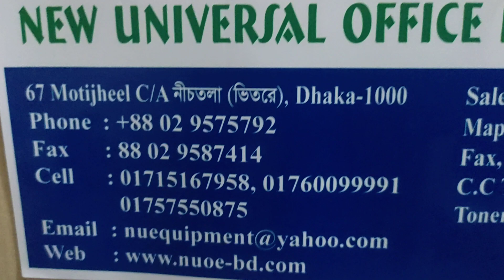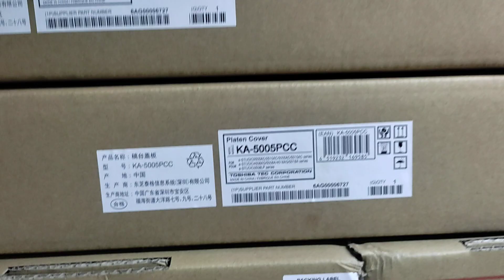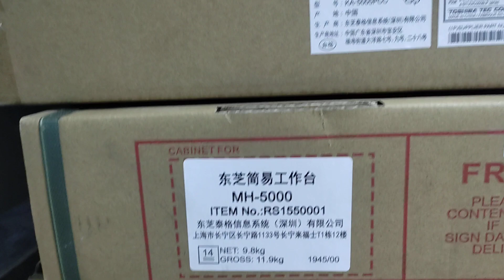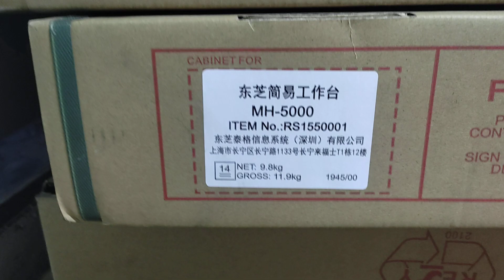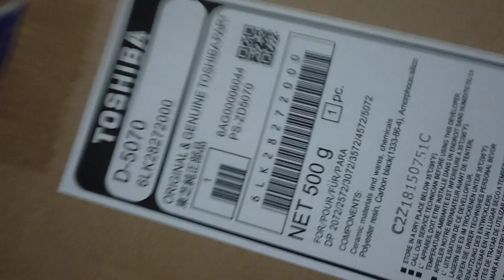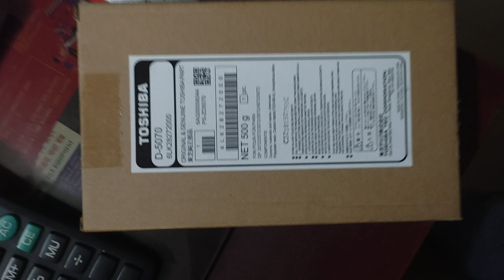Toshiba photocopier 2618A price in Bangladesh